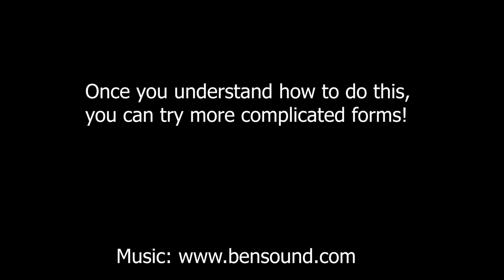How to shade a sphere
Adding value to a circle to make it three dimensional